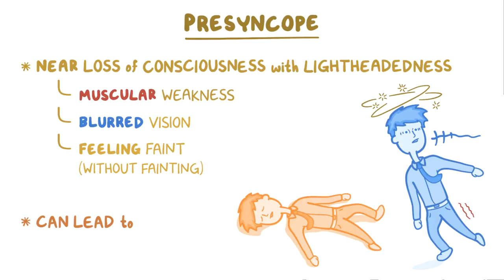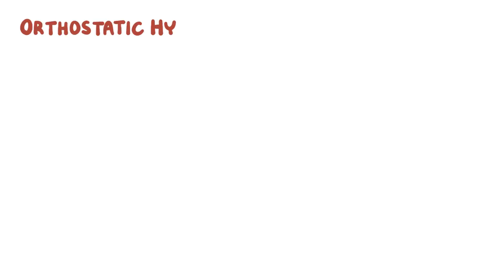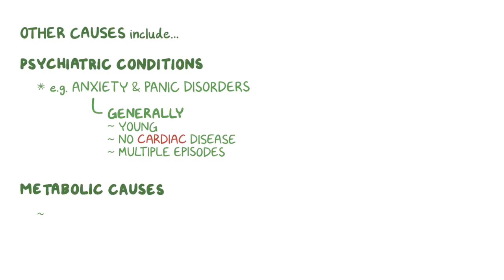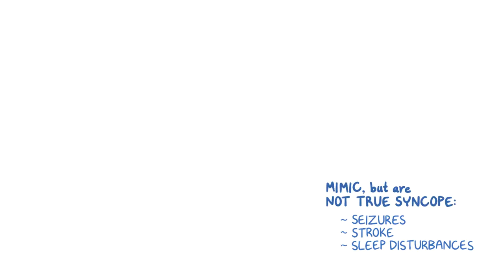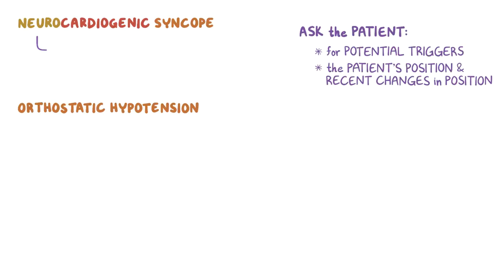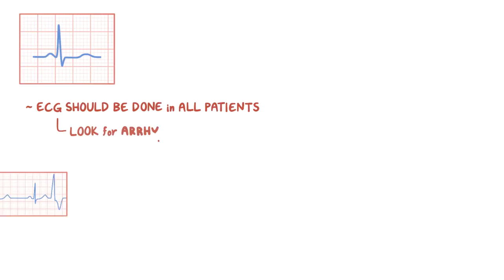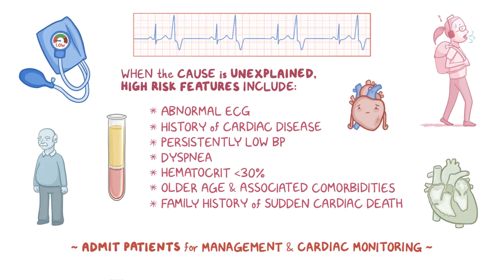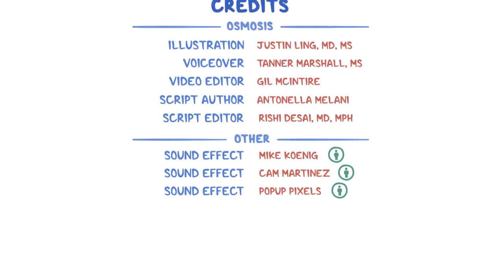Clinical Reasoning : Syncope | Osmosis